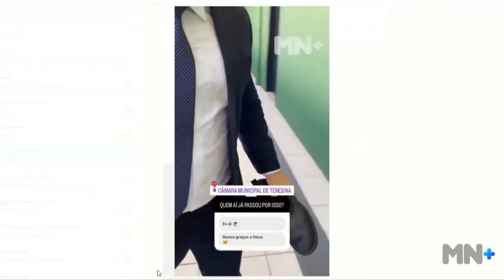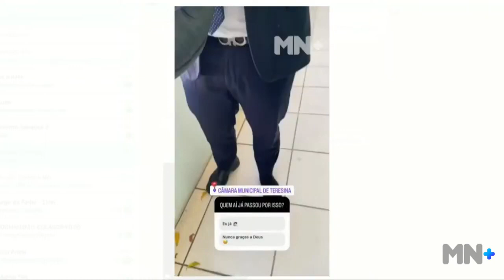MDB faz mais filiações e fortalece chapa para 2024